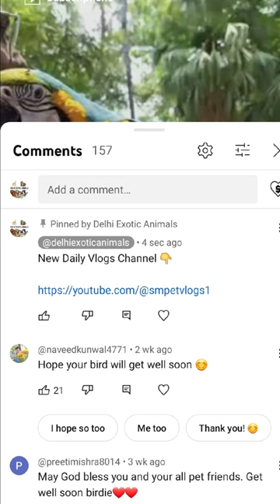Drogo Aur Iguana Ko Leke Delhi Ki Sadko Pe Nikle!!!